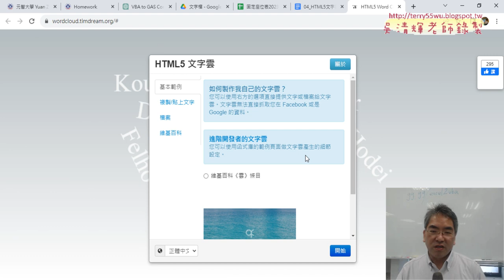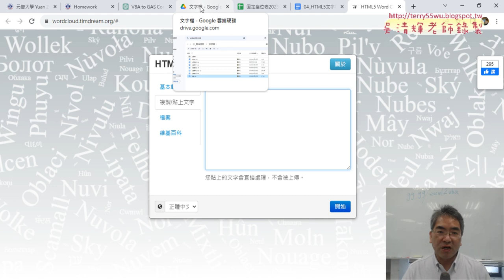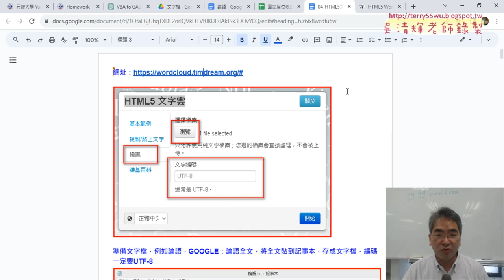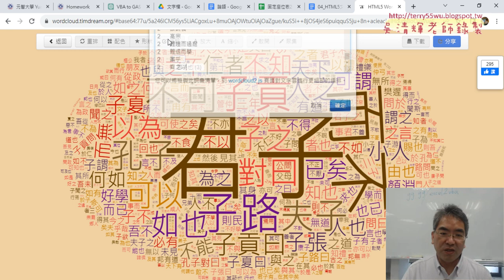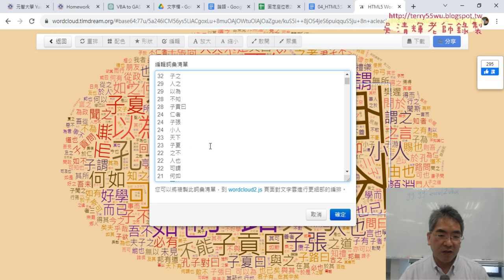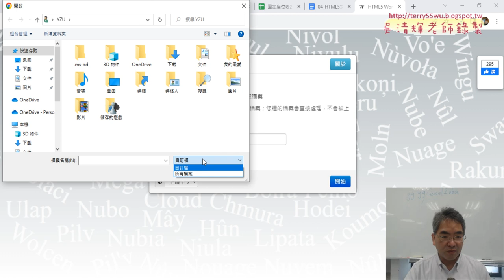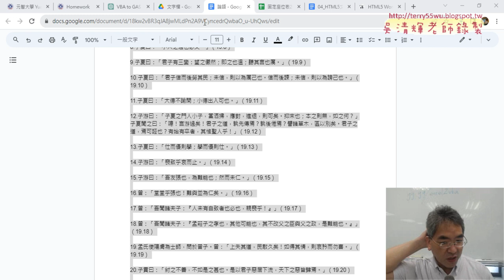02 將論語貼到文字雲分析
01_期中專題作業說明與文字雲
02_將論語貼到文字雲分析
03_下載文字檔案產生文字雲
04_文字雲雲端作業說明

吳老師  112/11/2